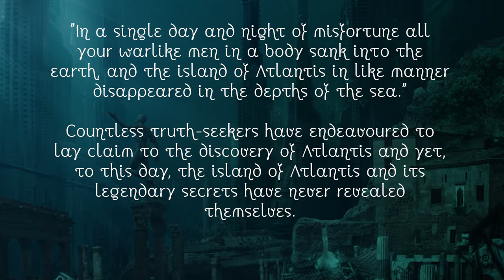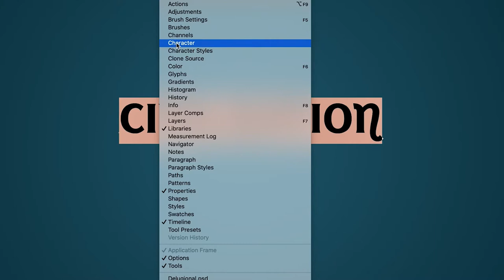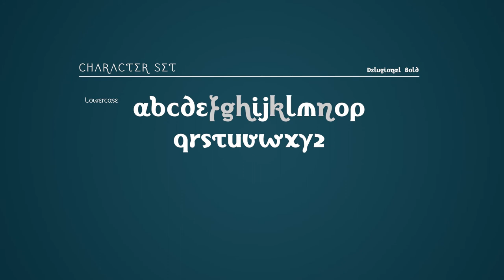Delugional Font Teaser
Delugional is an Atlantis theme typeface, it's character set is an imaginary alphabet inspired by Greek style scripts mixed with Classic Latin. This font is a display font family of two weights, Regular and Bold. It can be used for various creative/mythological and fantasy theme projects from book covers to games or movie titles. There are some OpenType features such as Stylistic Alternates and Discretionary Ligatures along with some extra symbols like sun, moon, snake and the stylised map of Atlantis in place of stylistic set 02 of uppercase "O".

I hope you enjoy this one as much as I did while creating,
Good luck with your project!

Credits:

Description:
"In the distant past, an advanced power so dominant, so legendary, aspired to conquer all of Greece and Egypt, indeed the entire world. This culture’s power was reflected in the naming of the Atlantic Ocean and the civilization advanced into mythical proportions.

There were no Mediterranean peoples who were beyond the reach of this mighty and dominant yet myth-laced culture, when it suddenly disappeared from the annals of history...

"In a single day and night of misfortune all your warlike men in a body sank into the earth, and the island of Atlantis in like manner disappeared in the depths of the sea."

Countless truth-seekers have endeavoured to lay claim to the discovery of Atlantis and yet, to this day, the island of Atlantis and its legendary secrets have never revealed themselves.

Or have they…"
Clint Strand

Photo of the Richat Structure
Lucio Andreetto

Artwork:
Matte painting of Atlantis.
David Edwards